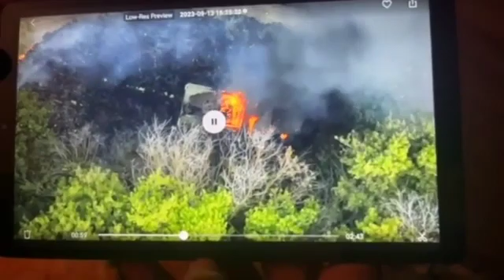Ukrainian forces blow up Russian military vehicle and troops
Moment Russian military vehicle and troops gets blow up by Ukrainian drone grenades